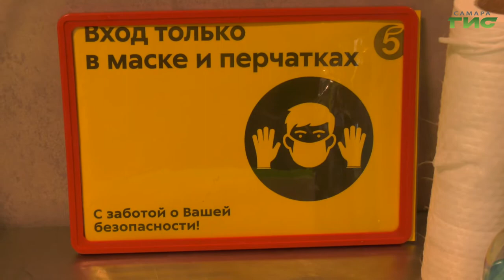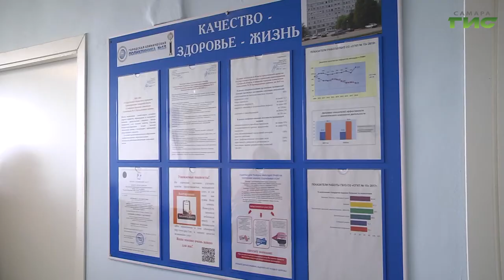В усиленном режиме в Самаре продолжаются рейды по соблюдению мер безопасности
За сутки в Самарской области зарегистрировали 111 новых случаев заражения коронавирусной инфекцией. Общее число заболевших в регионе 11 220. С начала пандемии выздоровели 8 717 человек, скончались 178. В усиленном режиме в Самаре продолжаются рейды по соблюдению мер безопасности. Результаты ежедневных проверок обсудили на заседании городского оперативного штаба по противодействию распространения коронавируса. Главы районов и руководители городских департаментов доложили о дезинфекции жилых домов, скверов и транспорта, а также о соблюдении масочного режима в общественных местах. Андрей Горгуленко расскажет подробнее.